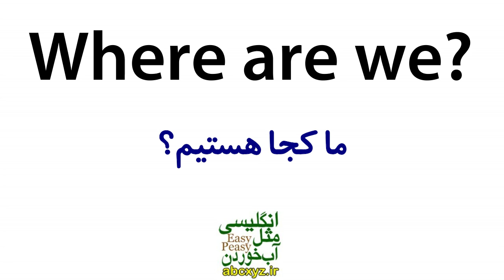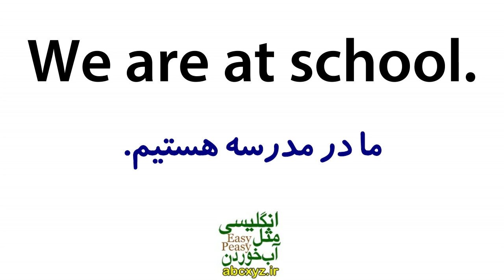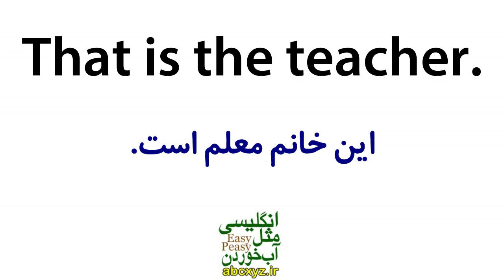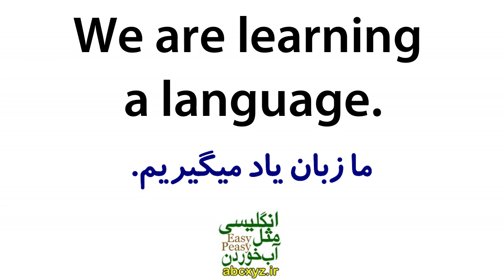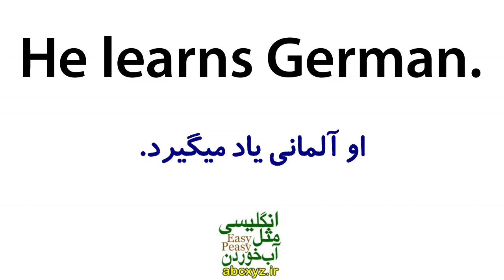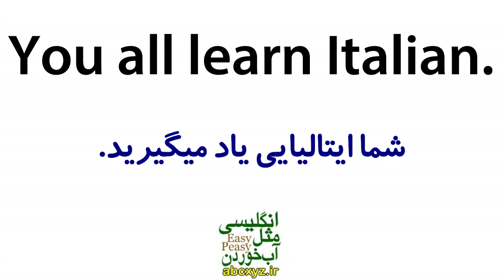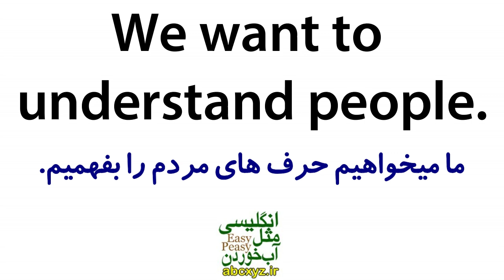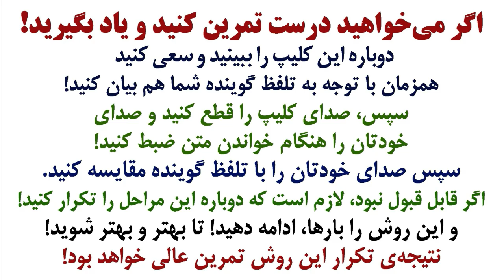یادگیری زبان انگلیسی مثل آب خوردن - درس 4 - آموزش مکالمه زبان انگلیسی به فارسی